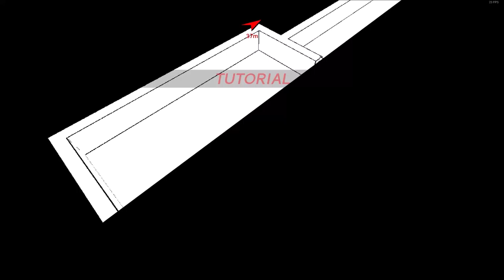Red Hot Vengeance Tutorial